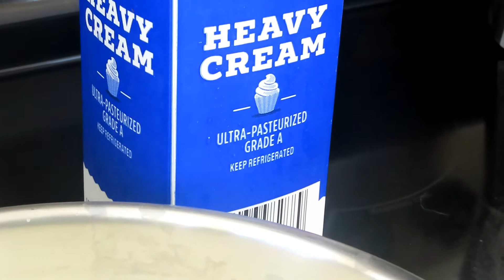2019 Preparing the cake for Courtney and Jonathan's wedding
Preparing the cake for Courtney and Jonathan